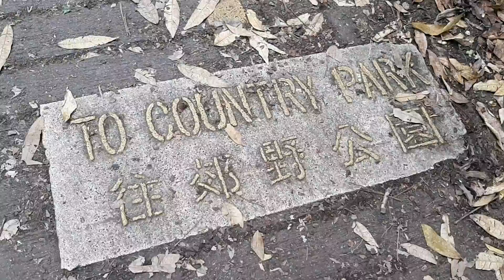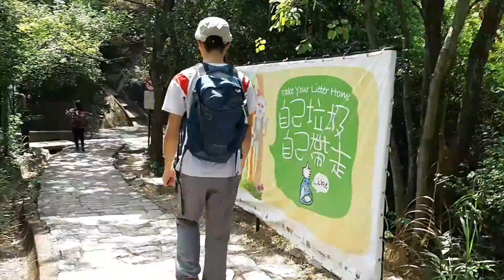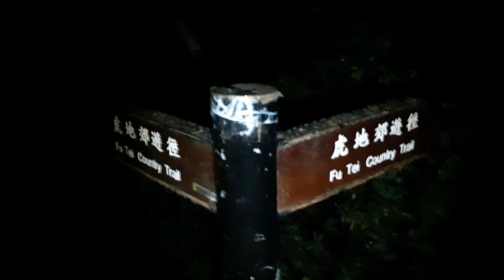Maclehos stage 10 kau leng shan trial